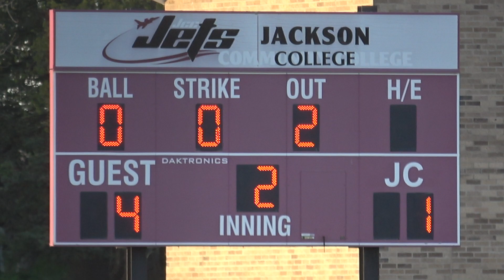LC/Sand Creek Top 2. 5/1/24